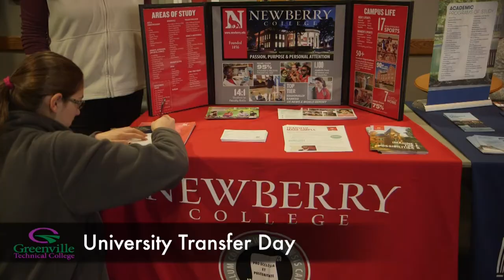GTC University Transfer Day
GTC students who plan to earn bachelors degrees visit with representatives from four-year colleges and universities.